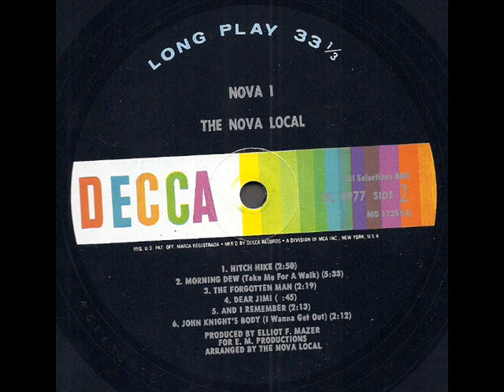The Nova Local "Nova 1" 1968 *Morning Dew*